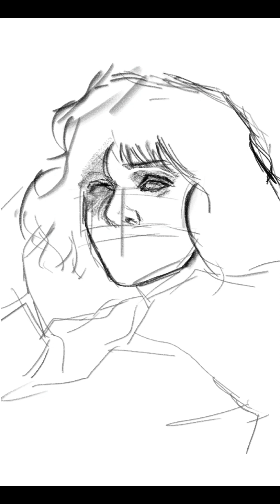Adrianadonica - Quick sketch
I got this app called Infinite Painter, been using it for a while now and I just found that it could record.